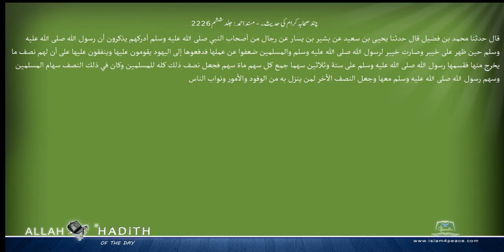چند صحابہ کرام کی حدیث۔ مسند احمد Musnad Ahmad Islam4Peace com